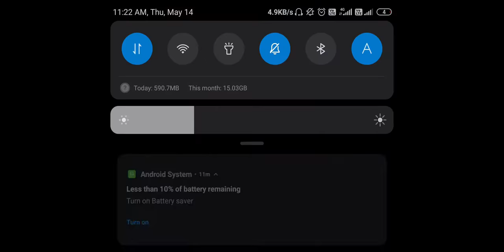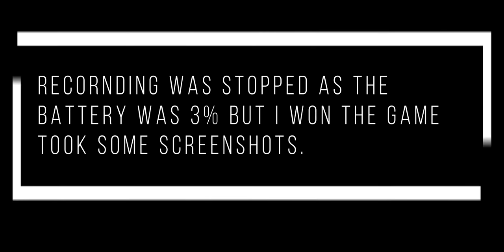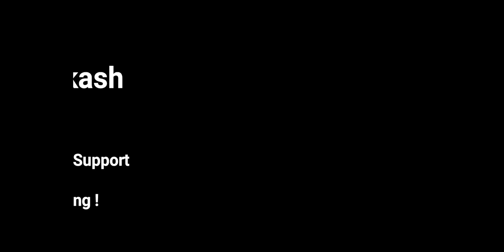PUBG Gameplay | Zharki To Base Where It All Starts | 13100 M Distance Travel | Won | Chicken Dinner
In this video i thought that i should go to the base where we start and take off.

First of all I landed in Zharki then from boat I went to the Base with help of Gas Cans, Medicines and Drinks.

Then I went in the Safe Zone and Played and Won the Match also.
Total distance travelled was 13.1 km.

My game play was not that good as my phone screen is broken and battery was about to die due to which the screen recording was stopped at final kill but i Added the Screenshot took At the Last Moment.

Copyright issues :- This video is made by me Aakash on my poco f1 and any use of this video and content from it will be considered as an act of copyright.